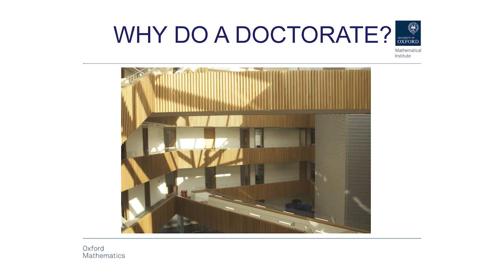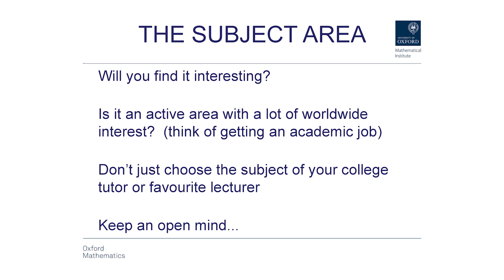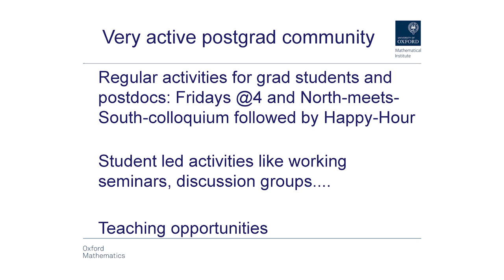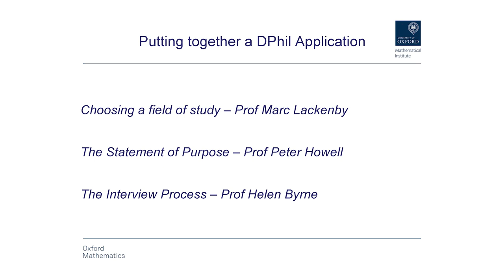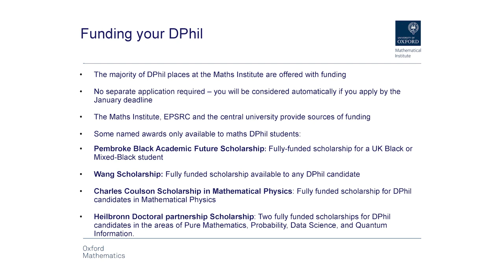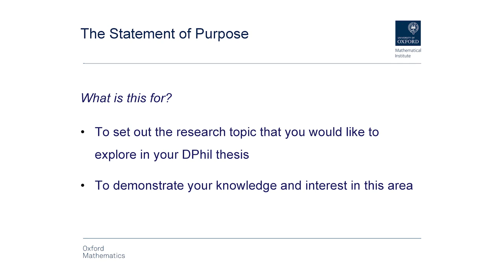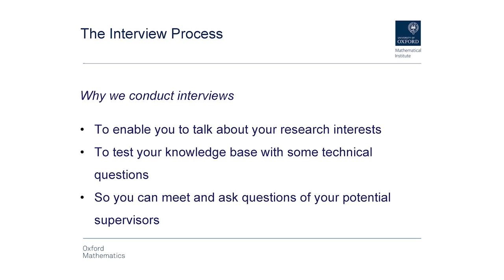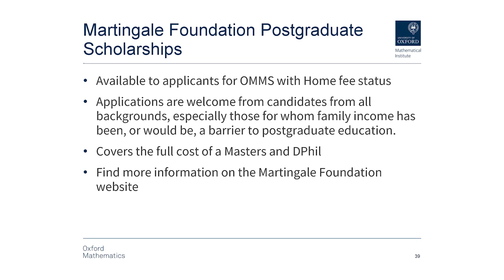Oxford Mathematics Postgraduate Open Day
Postgraduate life? Working at your preferred pace on the maths you love, or periods of frustration demanding much persistence?

Probably a bit of both. At our Postgraduate Open Day you can hear from students & faculty with talks on:

Why do a doctorate?
Life as a PhD/DPhil student
Choosing a field of study
The statement of purpose
The interview process
Overview of our MSc programmes

If you want to know more about postgraduate study at Oxford follow this